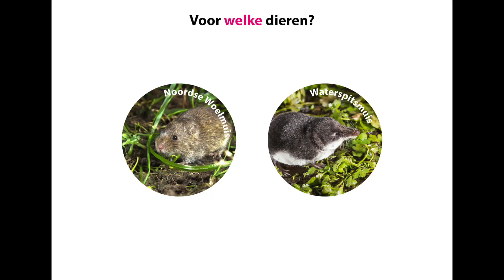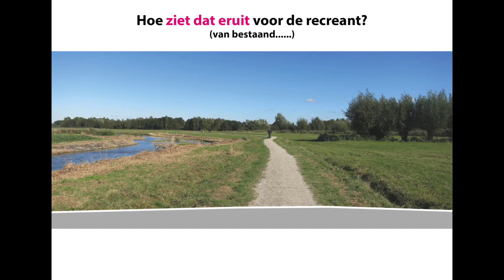Ecologische verbindingszone in 1 minuut